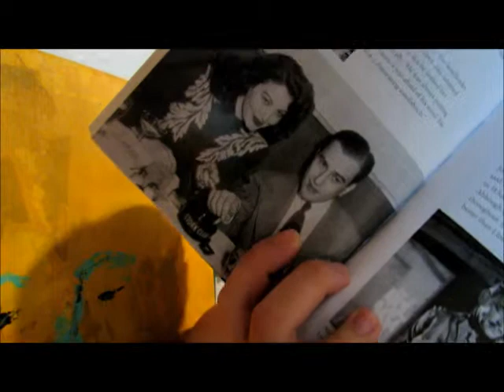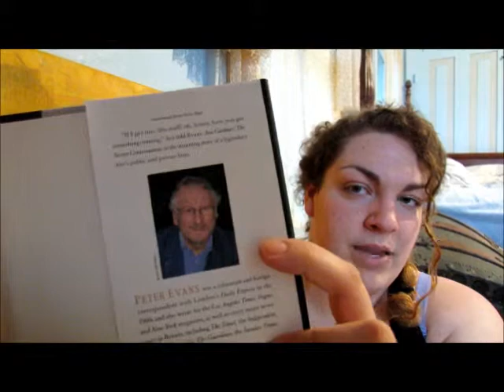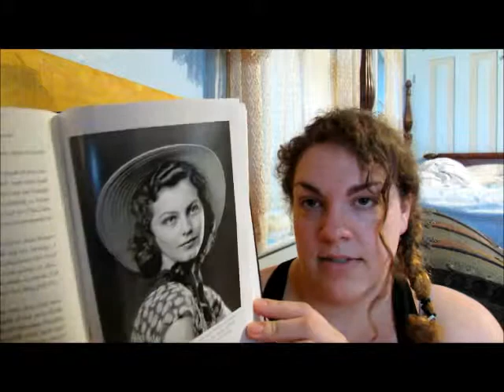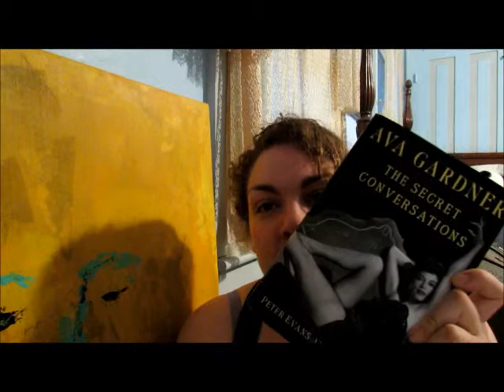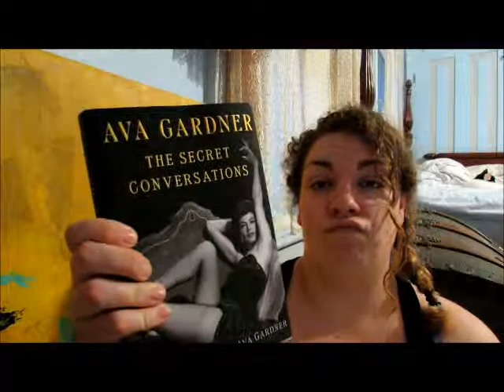LSBC Review: Ava Gardner - The Secret Conversations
cause Ava Gardner is da bomb.